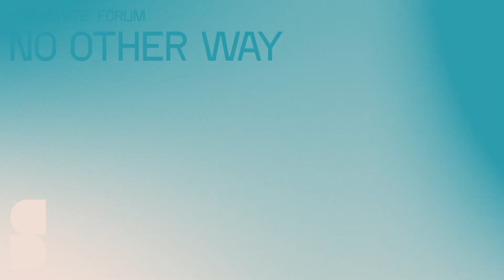Bob White & Forum - No Other Way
Bob White & Forum (a.k.a. The Clamps, Opsen & SKS) unite once again on the banger "No Other Way". Out on Vandal Records.

STUDIO LINKS